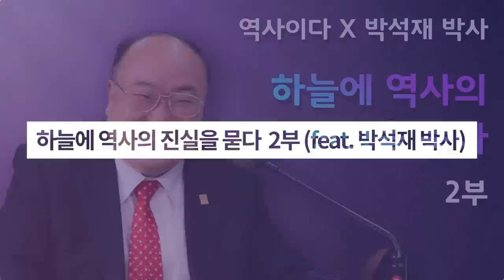[개천절 특집Ⅰ] 하늘에 역사의 진실을 묻다 2부 (feat.박석재 박사님)ㅣ역사이다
✔ 우리 문화적 심성 속에는 하늘에 대한 예가 유전적으로 깊이 박혀있습니다. 생활문화 속에서 발견하는 하늘문화, 확인하시죠!

☞ 복희씨의 팔괘, 아인슈타인의 방정식, 천부경은 같은 우주를 말하는 다른 언어일 뿐
☞ 북두칠성은 우리민족의 별자리
☞ 하늘의 문화를 가득 담은 만원권 지폐
☞ 보필이라는 말은 북두구진에서 유래되었다
☞ 아는만큼 풍부한 스토리, 드라마 선덕여왕과 도깨비
☞ 현실과 이상 세계를 동시에 인식했던 우리 민족의 생활언어
☞ 칠성이야기로 가득한 제주도의 탐라왕국
☞ 왕궁이나 왕의 고분도 별자리의 위치나 크기에 따라 배치한 우리역사
☞ 평창올림픽 개막식에 등장한 하늘의 형상
☞ 하늘의 지도, 천상열차분야지도를 아시나요?
☞ 하늘의 명분이 필요했던 태조 이성계 에피소드
☞ 10년이면 강산이 변하고, 1000년이면 하늘의 별자리가 돌아간다
☞ 첨성대는 동양최고가 아니라 세계최고
☞ 고종황제는 하늘의 문화를 부활시키려 했다

▶[개천절 특집Ⅰ] 하늘에 역사의 진실을 묻다 1부 (feat.박석재 박사님)